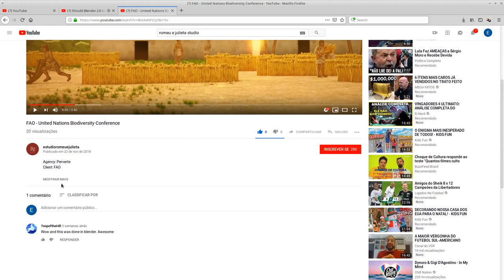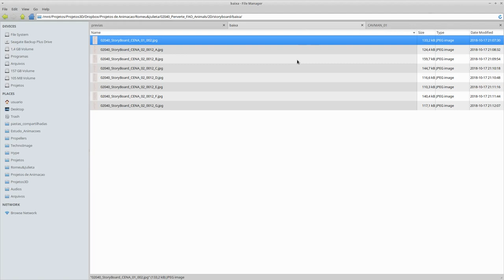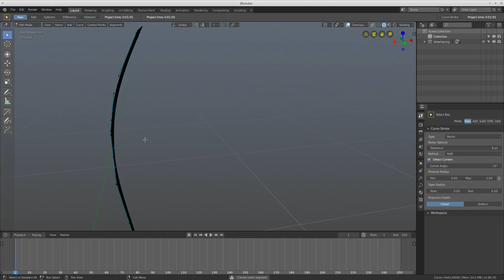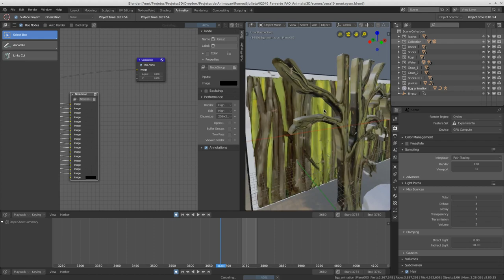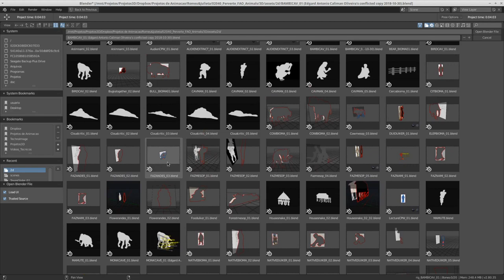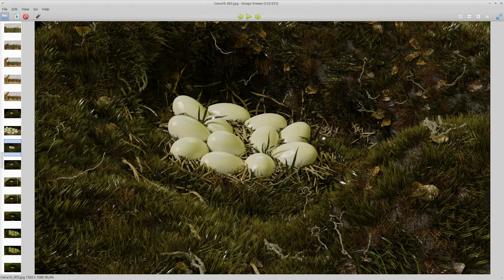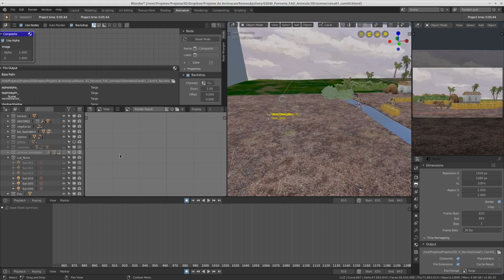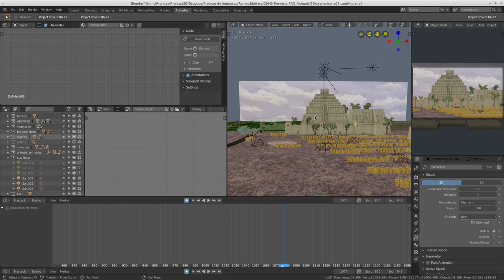Making Of - Projeto FAO - Estudio Romeu & Julieta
Neste vídeo tentei mostrar um pouco de todas as etapas que foram feitas para a criação do vídeo da FAO pelo estudio Romeu & Julieta, ao qual tive o prazer em participar.

segue o video abaixo e qualquer pergunta que vcs tenham, só deixar nos comentários.